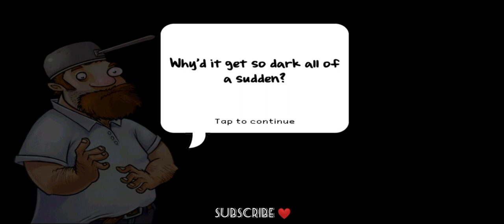Plants vs. Zombies | Fog Adventure Stormy Night | Cabbage-pult Unlock | Level 10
BACUS GAMES is an Android Playstore Games review channel. A lot of android games specially plants vs zombies, cars and much more.
If you like adventure, suspense, racing, driving, and many more! this is the right place for you.
Enjoy with the Best Android Playstore Gameplay.

Cabbage-pult unlock:
Hurls cabbage at the enemy.